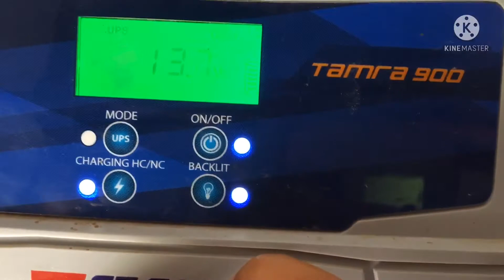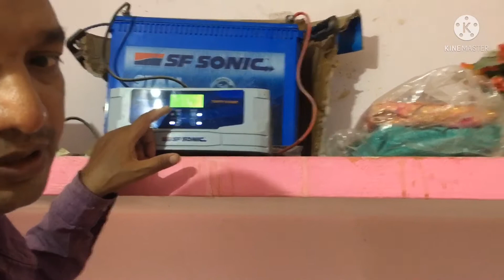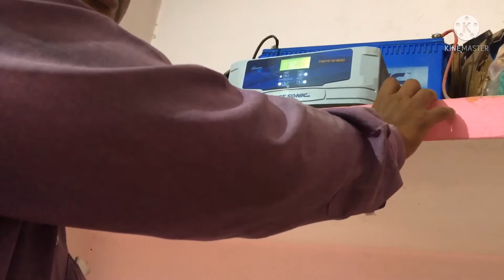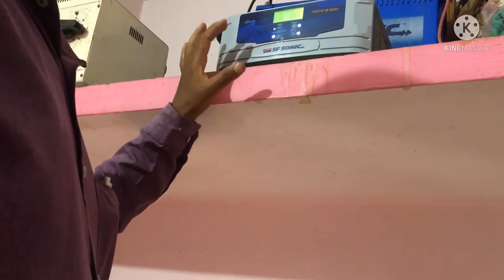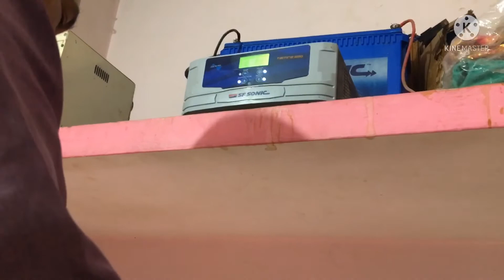SF SONIC Inverter problem solution battery down problem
SF SONIC Inverter problem solution battery down fast problem
Battery down problem